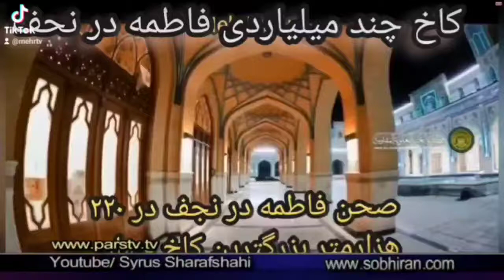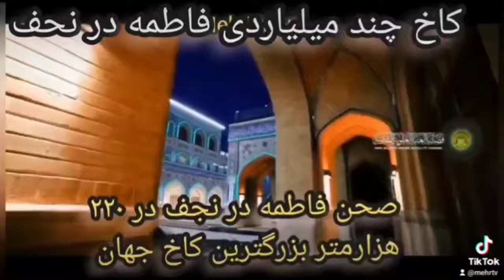کاخ فاطمه ننه بزرگخمینی و میلیاردها دلار پول او